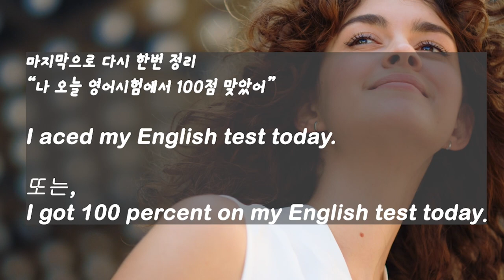미녀 English 1. "백점을 맞다"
미녀 선생님과 미녀 학생들이 배우는 정통영어 !!1
콩글리쉬 ? no no~~
미녀 선생님에게 배우는 제대로 된 native English !